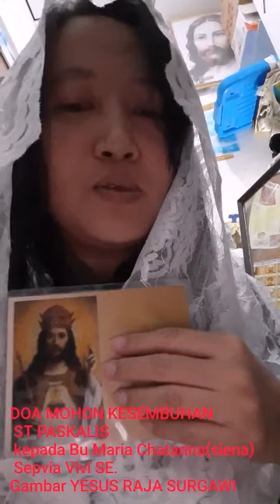DOA MOHON KESEMBUHAN-ST PASKALIS di depan GAMBAR YESUS SEMESTA ALAM.By Bu Maria Chatarina Vivi SE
Gambar YESUS NIHIL OBSTAT.
DOA DIBERKATI ROMO.

Doa BERSAMA DIPIMPIN OLEH BU MARIA CHATARINA VIVI SE/SEPVIA CS-Katolik Roma.

HR YESUS SEMESTA ALAM dirayakan setiap Minggu terakhir bulan Oktober

AAS 58 1186

Intensi Doa :
1. Jadi Milyoner/bilioner dari Tuhan YESUS dan Bunda Maria untuk setiap yang berdoa di video ini.
2. Masuk Surga beserta handai taulan.
3. Sehat dan kuat iman nya.

Terima Konsultasi dan Intensi Doa.
Juga INTENSI JIWA yang sudah Wafat.
Format Intensi Doa YESUS RAJA SURGAWI-Nama-Kota Asal-Isi Permohonan.

Terima Tanda Terima Kasih/Bagi yang ingin membantu Pelayanan.
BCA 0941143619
Sepvia Christianty Sukiatno.

AAS 58 1186

Terima tali kasih.
Gopay SEPVIA VIVI 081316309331/BCA VA SEPVIA VIVI 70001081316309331.

Pembimbing Rohani: Romo RD ANTONIUS Keraf dan Romo Yoakim SVD.